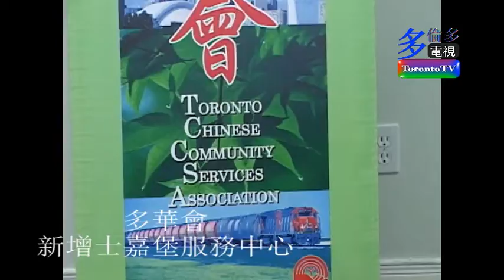20061213, 多華會, 增設士嘉堡辦事處, 記者會, 加拿大多倫多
20061213, 多華會, 增設士嘉堡辦事處, 記者會, 加拿大多倫多